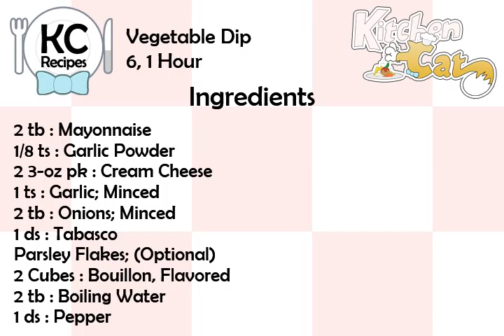Vegetable Dip - Kitchen Cat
★ Kitchen Cat ★ Vegetable Dip Recipe.
For this recipe you will need:
✰ ✰ ✰ ✰ ✰ INGREDIENTS ✰ ✰ ✰ ✰ ✰
2 tb : Mayonnaise
1/8 ts : Garlic Powder
2 3-oz pk : Cream Cheese
1 ts : Garlic; Minced
2 tb : Onions; Minced
1 ds : Tabasco
Parsley Flakes; (Optional)
2 Cubes : Bouillon, Flavored
2 tb : Boiling Water
1 ds : Pepper